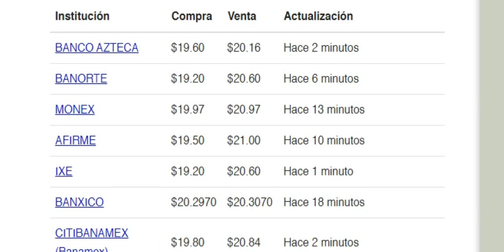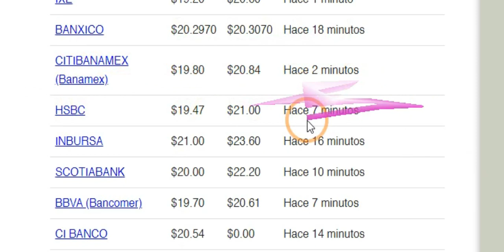COMO ESTA EL DOLAR HOY 11 DE NOVIEMBRE DEL 2020 EN MEXICO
MIRA COMO ESTA EL DOLAR HOY EN EL BANCO POPULAR,BANRESERVA,GOOGLE,BANCO CENTRAL DE RD , WESTER UNION, VIMENCA.

SNACHAP : CHECOPROBLEMA34